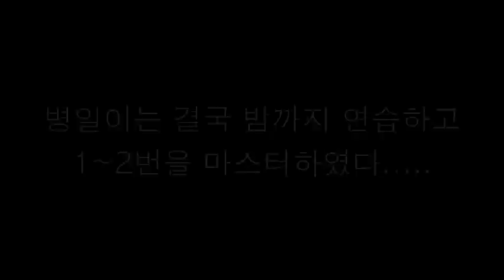[연습 / 스케일] hanon1~2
hanon
taez piano
piano lesson 외로울땐? 구독버튼